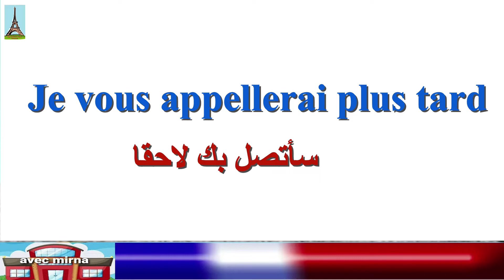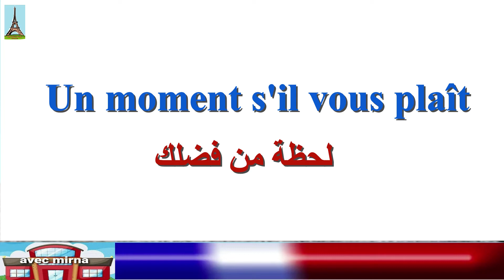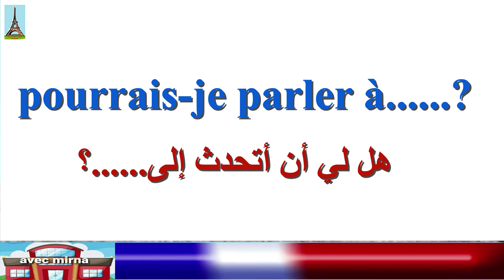جمل فرنسية مستخدمة في المحادثة علي الهاتف - les Phrases françaises utilisées au téléphone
أهم الجمل الفرنسية المستخدمة في المحادثات علي الهاتف .
جمل فرنسية مستخدمة في المحادثة علي الهاتف .
.les Phrases françaises utilisées au téléphone
اشهر الجمل الفرنسية استخداما فى الحياة اليومية مترجمة باللغة العربية ومنطوقة، استمع للفيديو عدة مرات وكرر الجمل
نشأت هذة القناةالعربية لتعليم اللغة الفرنسية من اجل مساعدة كل من يريد تعليم اللغة الفرنسية ببساطة من اجل منهجية علمية تعتمد على توصيل اللغة ليك ببساطة